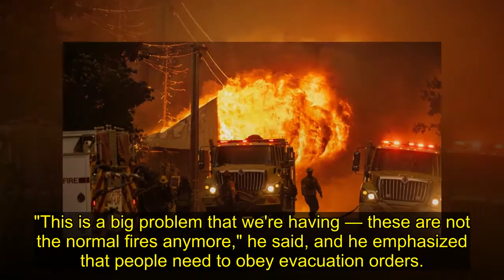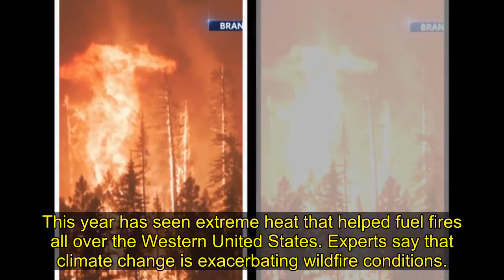Wildfire takes aim at northern California town, leveling businesses and homes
A huge wildfire in northern California entered the small community of Greenville on Wednesday and appeared to burn down much of downtown, according to reports.
Video showed homes and vehicles engulfed by flames, commercial structures gutted and buildings collapsed in the mountain community of arou